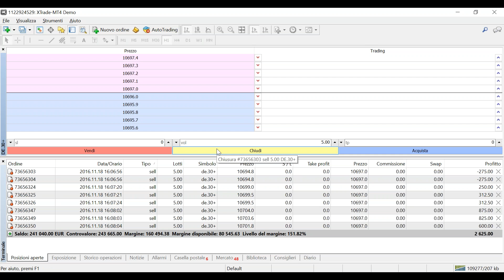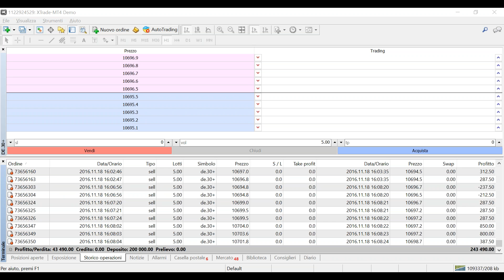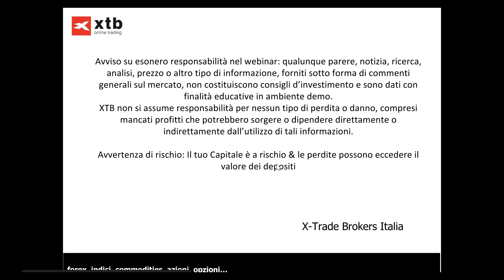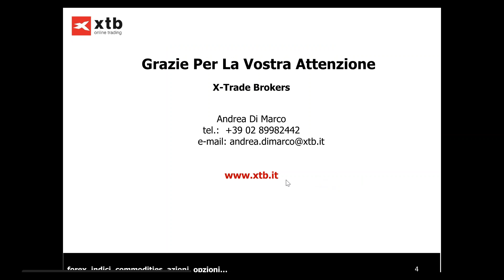Scalping MetaTrader : Andrea Di Marco